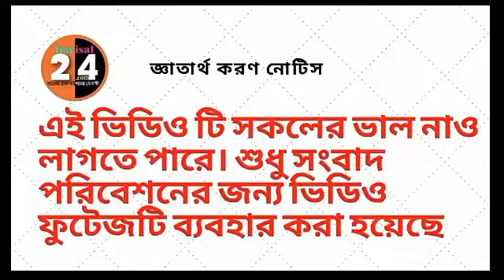বাউফলে জোড়া খুনের জানাজায় উত্তেজনা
৪ আগস্ট স্থানীয় সাংসদ ফিরোজের শশুড়ালয় কেশবপুর ইউনিয়নে জোড়া খুন রুমান ও ইশাদ নিহতদের জানাযার পূর্বে সাংসদের উপস্থিতিতেই উপজেলা চেয়ারম্যান আব্দুল মোতালেব হাওলাদার বক্তব্য দেয়া শুরু করলে উপস্থিত জনতা তাকে বিভিন্নভাবে লাঞ্চিত করে বক্তব্য দেয়া থেকে নিবৃত করতে চেস্টাকালে জনতা উত্তেজিত হয়ে পরে। বাদ বাকি দেখুন ভিডিও তে...